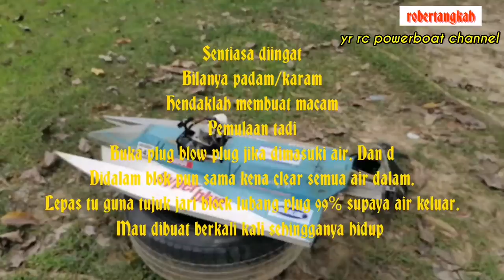Cara2x menghidupkan modified Injin rumput rc powerboat anda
Helo gaiss.. This time I am going to show you how to play and start the modified Brushcutter engine for rc powerboat.

Due to higher compression after modifications it is not like normal for stating.

Cara senang dan mudah untuk menghidupkan injin rumput yang sudah dimodified atau kata lain korek‎.

Perlu diingatkan untuk me nambah kelajuan modification kepada injin tersebut dilakukan oleh yang mahir dalam kerja ini. Biasa dia orang akan korek atau kacau dia punya blok seperti lubang disebelah kiri kanan tersebut.

Maka setelah selesai injin tersebut akan mempunyai daya compression yang amat kuat dan disebabkan itu Maka injin tersebut agak susah dihidupkan.

Memang ada susah untuk dihidupkan dengan cara biasa
Dalam video kali saya akan tujuk bagaimana bermain rc powerboat ini

Jadi selamat mencuba gaiss... @robertangkah